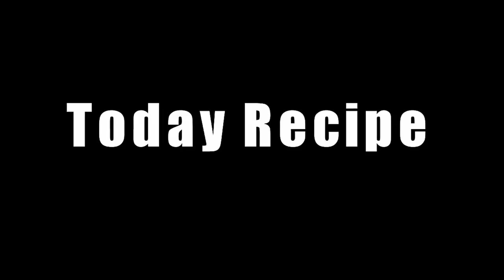ফুলকপি দিয়ে মাছের ঝোল রান্না || Fulkopi Diye Macher Jhol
আমাদের কিছু জনপ্রিয় ভিডিও-